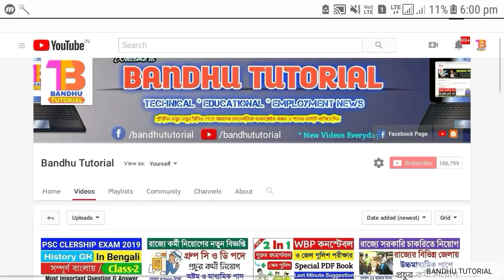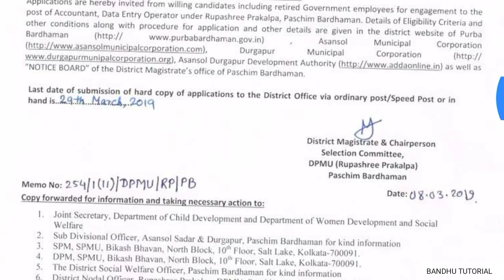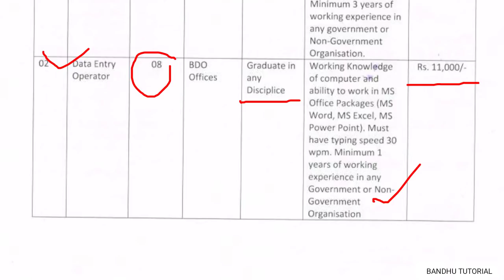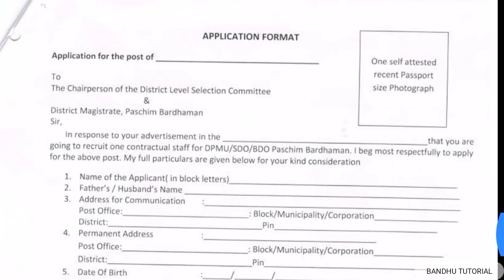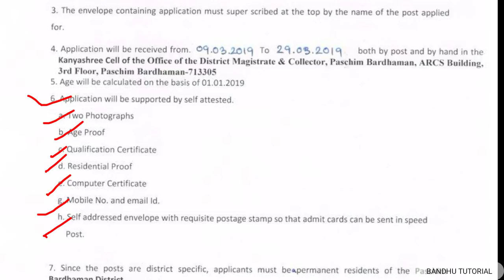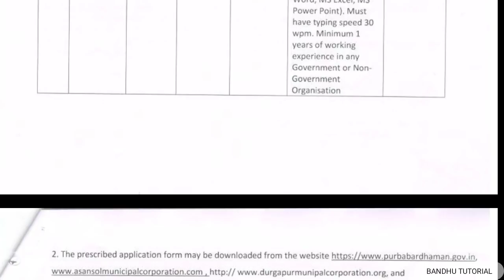রাজ্যে সরকারি চাকরিতে নিয়োগের নতুন বিজ্ঞপ্তি 2019 | West Bengal Govt Jobs | Bandhu Tuotrial